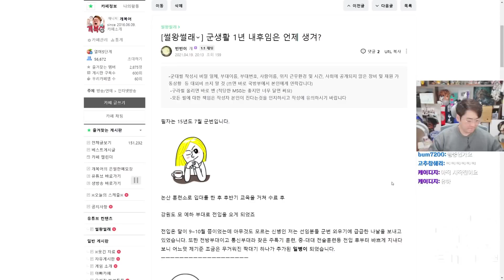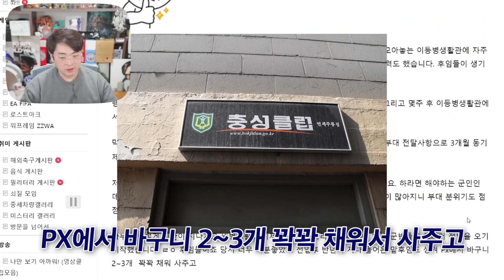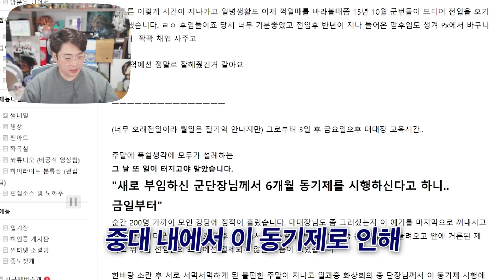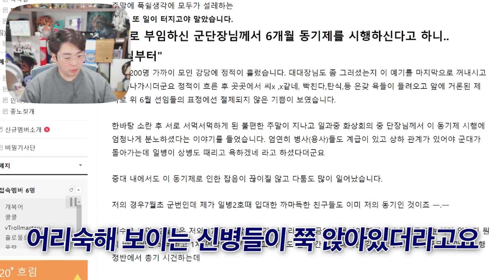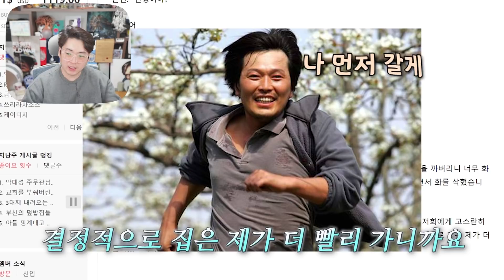너 신병이냐?! / 어 | 썰왕썰래